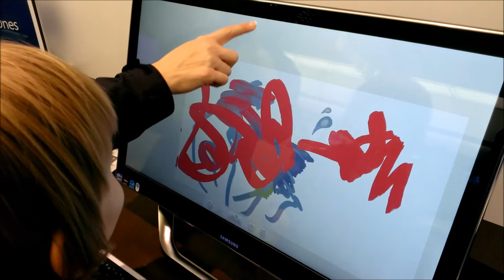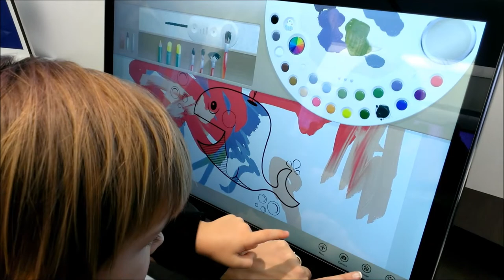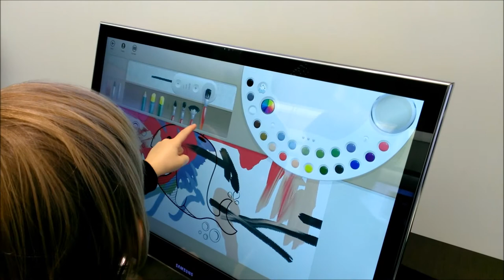June Computer Painting - 1st Time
June is at a MS store using a all-in-one computer to paint a picture for the first time.